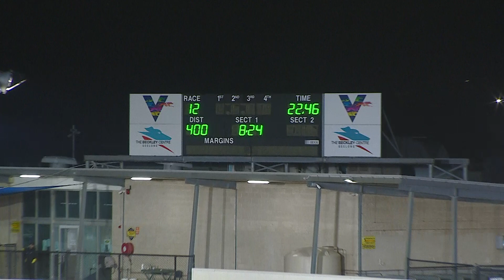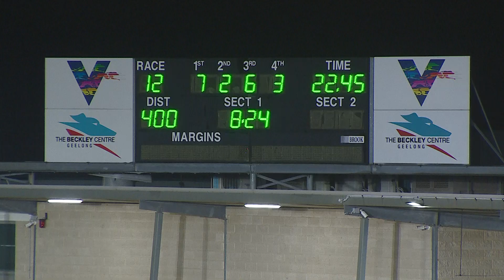GEL FRI 24 JUN 22 R12